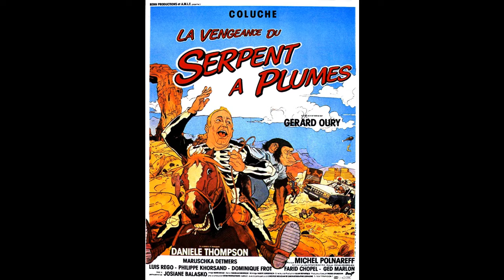La vengeance du serpent à plumes (1984) - Trailer with French subtitles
Trailer with French subtitles for the movie 'La vengeance du serpent à plumes' released in 1984.

Bande-annonce avec sous-titres en Français pour 'La vengeance du serpent à plumes' sorti en 1984.